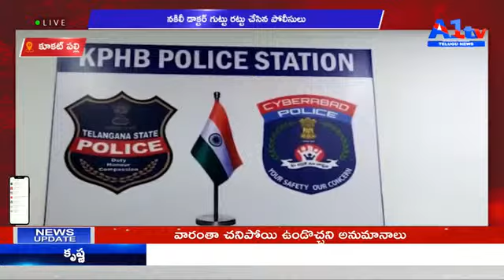గురజాల గ్రామాల్లో పటిష్టమైన నిఘా - సిఐ ఆంజనేయులు || A1TV TELUGU